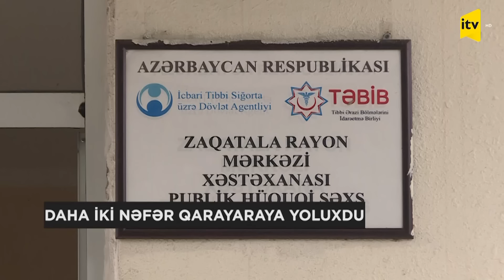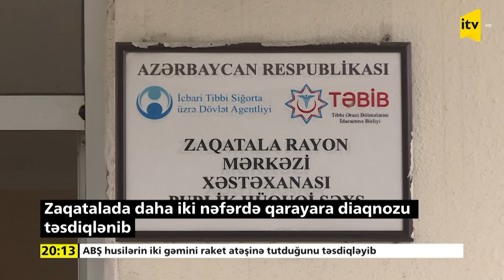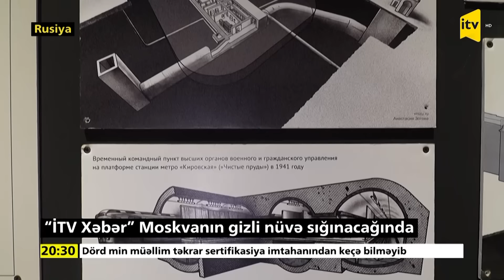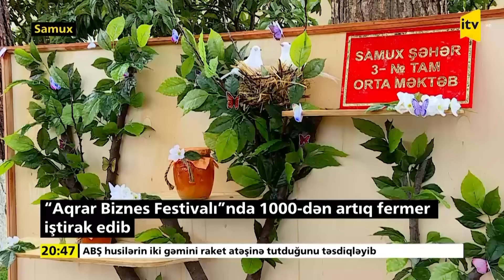İTV Xəbər | 10.06.2024 | 20:00